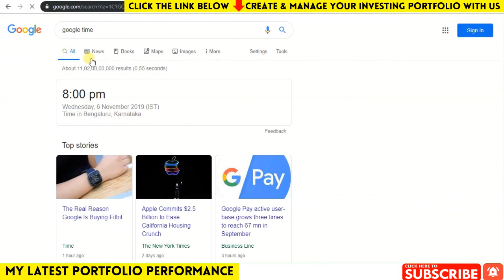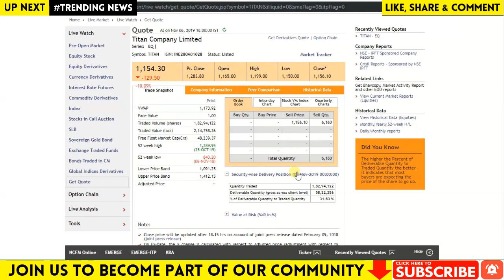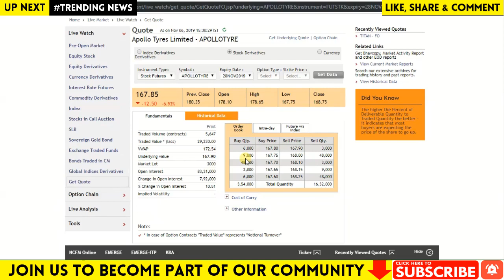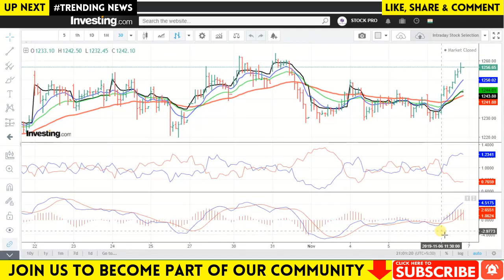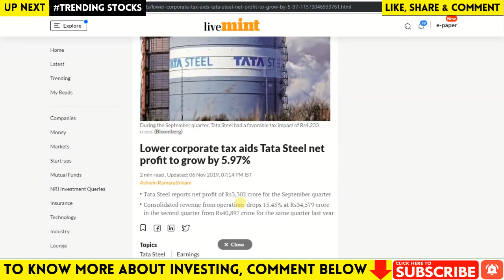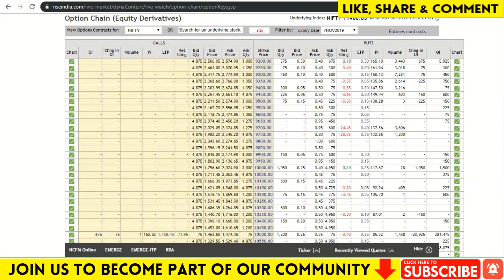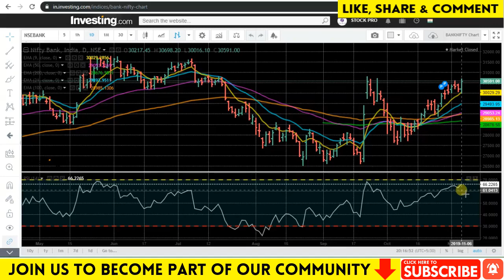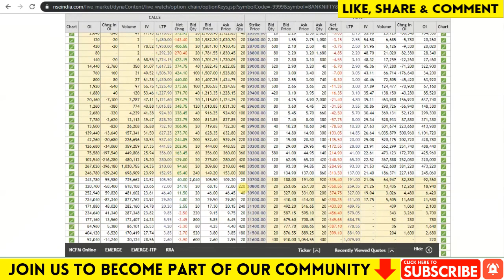#277 Share Market News | Share Market Live | Intraday Trading Tips | 2019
In this video, we will discuss share market news, stocks in the news(trending stocks), intraday trading tips, intraday stocks watchlist, NIFTY & BANKNIFTY option chain analysis for next trading day 07 NOVEMBER 2019. Don't miss out.

Result Calendar: Sun Pharma, BPCL, DLF, HPCL, IGL, Aditya Birla Capital, Adani Transmission, Ajmera Realty, Andhra Bank, Gujarat Alkalies, Indowind Energy, Ipca Laboratories, Max India, Power Grid, United Breweries, UCO Bank, UPL, Wockhardt

Topics Covered In This Video:
1. Latest Share Market News
2. Latest Share News
3. Latest Share Market Tips
4. Latest Share Market News In Hindi
5. Latest Stock Market News
6. Latest Stock Market News India
7. Latest Stock News India
8. Multibagger Stocks 2019,
9. Best Share market tips
10. Best Stock market tips
11. FREE SHARE TIPS
12. Intraday Stocks 07 NOVEMBER 2019
13. Stock Watchlist 07 NOVEMBER 2019
14. Stock Market today
15. Intraday Live Trading
16. Live trading intraday